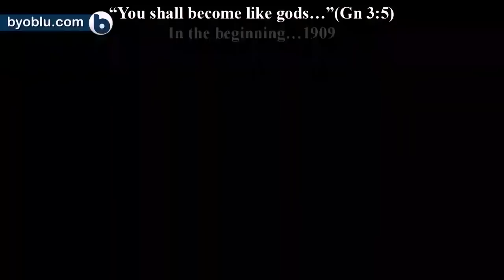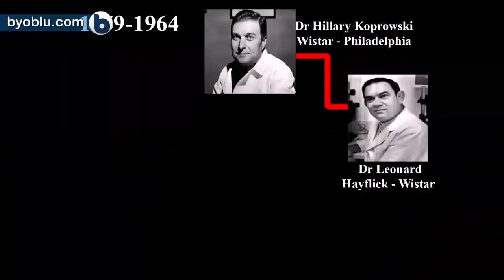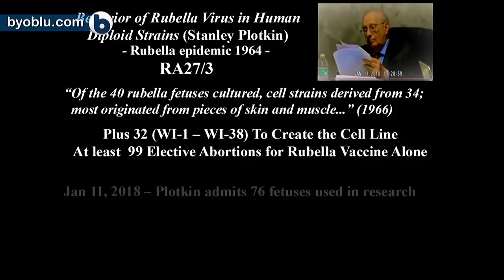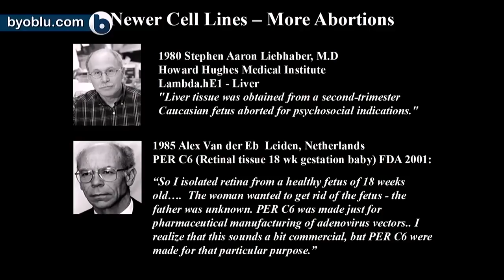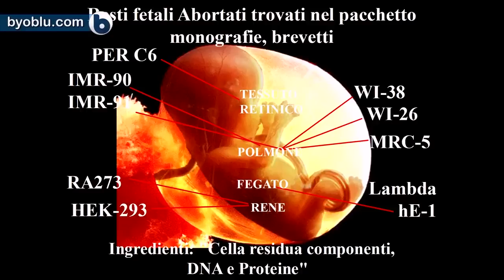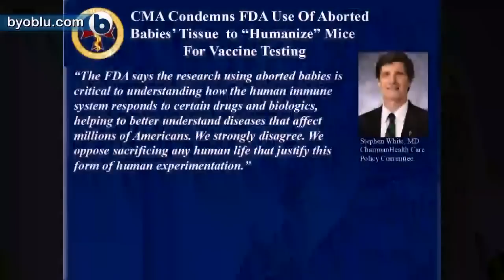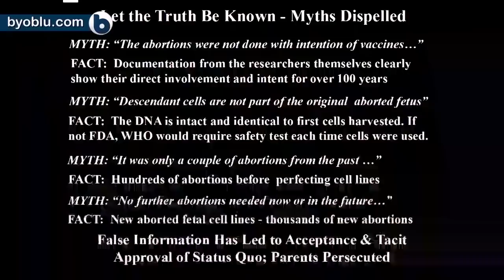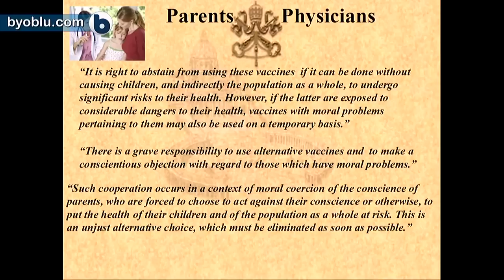Vaccines, Aborted Human Fetuses, and Conscience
Is it permissible for Catholics to use vaccines that use aborted fetuses for pharmaceutical production?

The use of aborted fetuses in pharmaceutical production that generates a lot of questions, and those who oppose their use are dismissed as 'anti-vaxxers.'

In this presentation, Debi Vinnedge of Children of God for Life explains how American pharmaceutical companies arrived at the decision to use the cells from aborted children to manufacture vaccines.

NOTE: This video has been edited for English-speaking viewers. With the expressed permission from Byoblu, the  Italian translation has been removed for easier viewing.